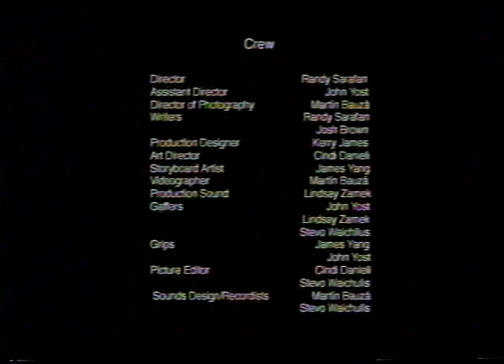Fishing Final - A Group / Class Project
RIT Film/Animation Students get together to make a happy boat scene in one of RIT's production studios